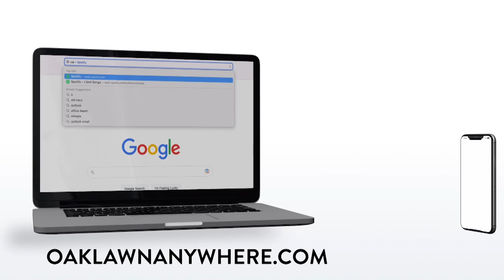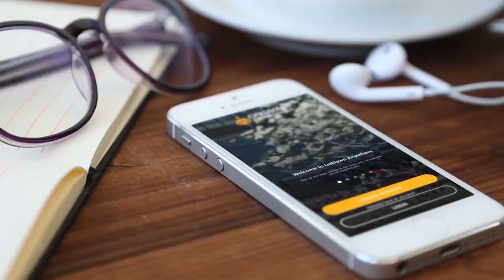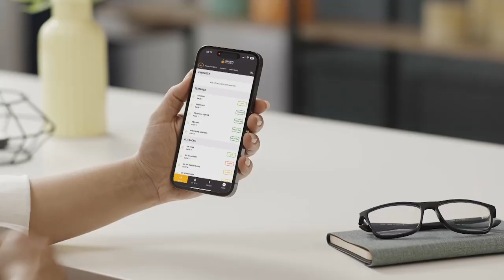Oaklawn Today April 12, 2024